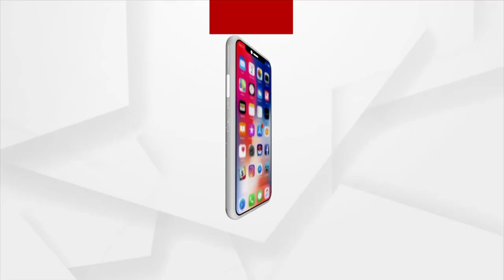ଶାସକ ଦଳର କର୍ମୀ ବୁଥ ଟାମ୍ପରିଂ କରିଛନ୍ତି : ଜଗନ୍ନାଥ ପ୍ରଧାନ,ବିଜେପି ନେତା